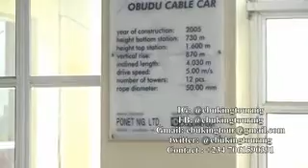At Obudu Cable Car